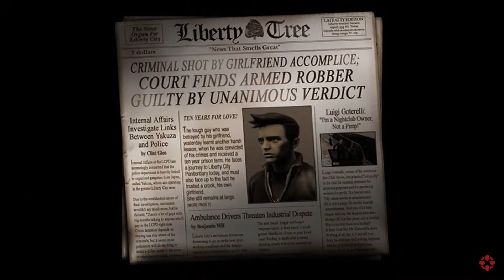Grand Theft Auto 3 Definitive Edition First 18 Minutes of Gameplay on PS5 4K